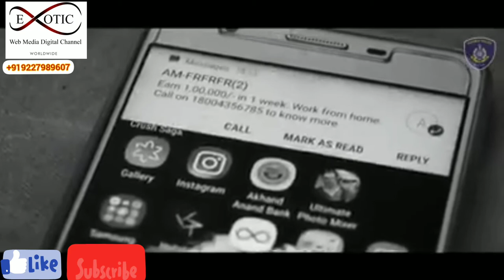EXOTIC INFORMATION ZONE Never share your account details with anyone .Bank never asks for such info.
INFORMATION
Never share your account details with anyone .Bank never asks for such information. BeSafeBeSecure SmartCity SmartSurat BeAwareOfCyberCrime SuratCityPolice GujaratPolice FollowTheTrafficRules Share Comment SafeSurat Follow Surat Gujarat India.